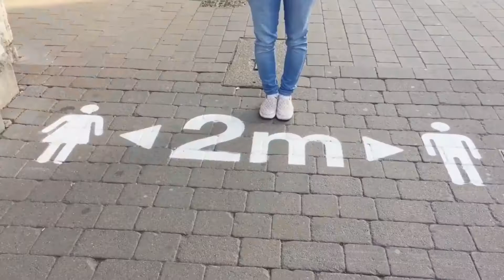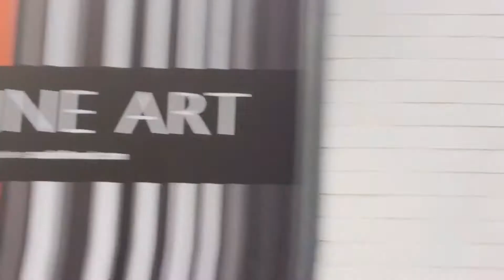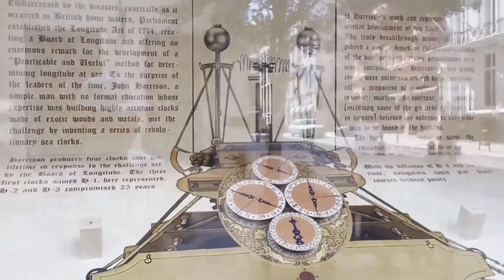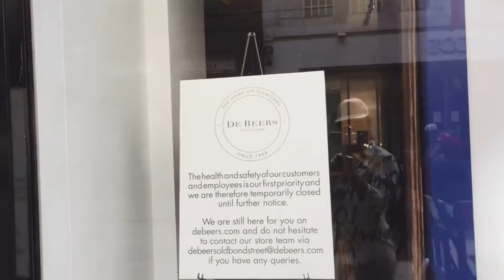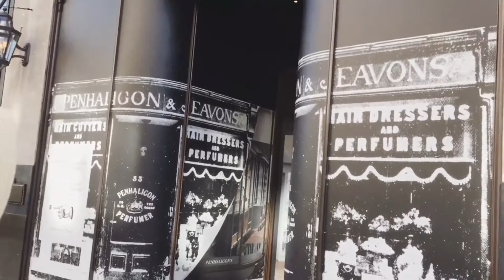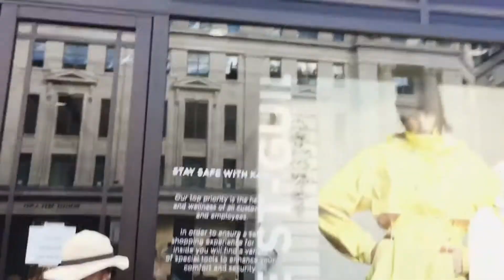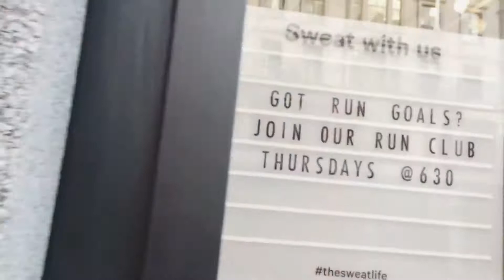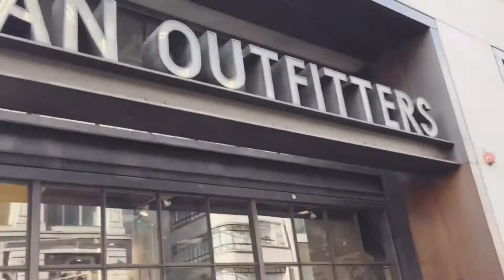[Vlog] [London Life] Cẩm nang mua sắm có gì HOT nếu một ngày hết Cô-vy!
Hãy cùng gia đình Thảo Rainbow nhân ngày đi họp công ty cùng dạo qua các   con phố London xem có gì vui nhé! Cùng vượt qua cơn bão Covid nào!
Đón xem Vlog hàng tuần, cùng các nội dung thú vị khác nữa nhé!
THANK YOU ALL! LOVE FROM LONDON!